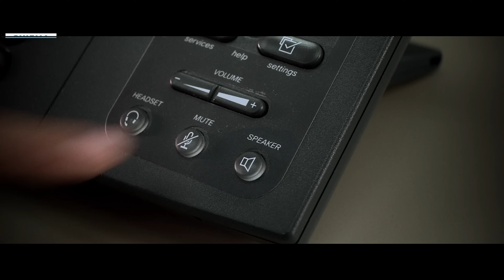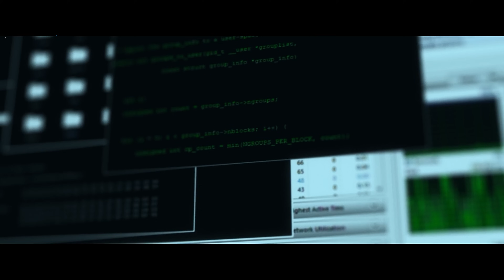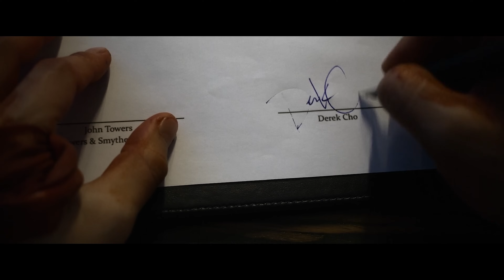A Quarantined Building and Everyone Wants To Kill Each Other || Movie Explained In Hindi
Movie Name: Mayhem (2017)
Director  : Joe Lynch
Cast    : Steven Yeun, Samara Weaving, Steven Brand, Caroline Chikezie, Kerry Fox, Dallas Roberts

Entrapped in a quarantined building due to the onset of a dangerous virus, a lawyer and his client strive to find a way to survive.

Intro                 : (0:00)
Beginning Explanation : (0:11)
Mid Story Explanation : (6:10)
Ending Explanation    : (11:05)
Outro                 : (15:58)